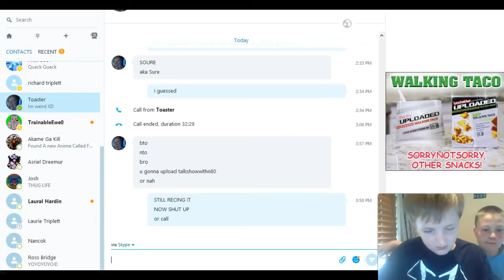Talk Show With N8-O/Weird letsplay thing idk